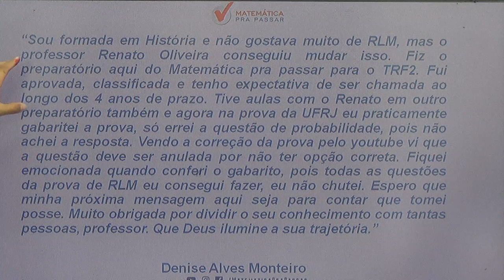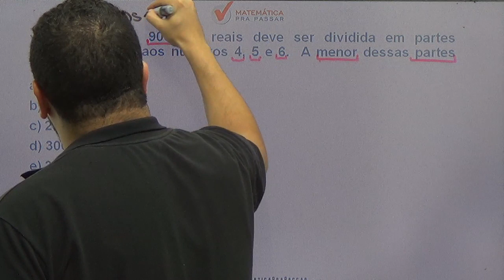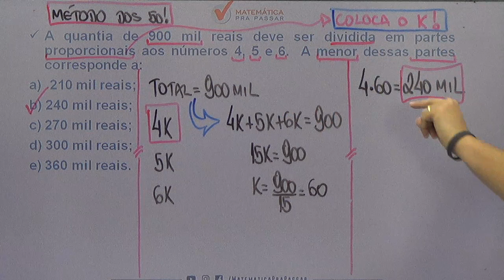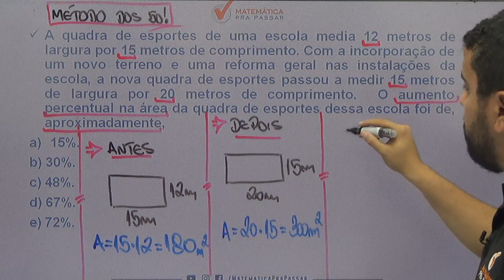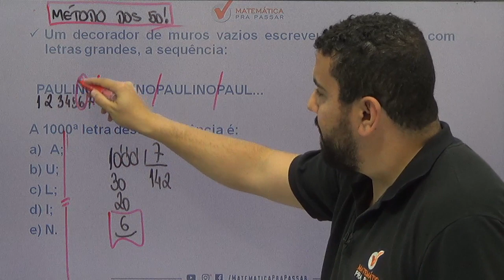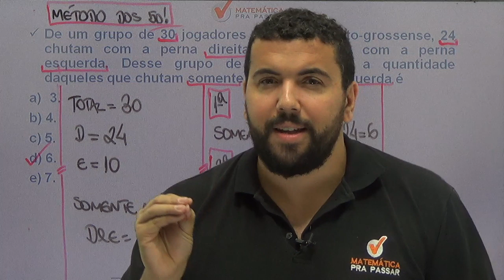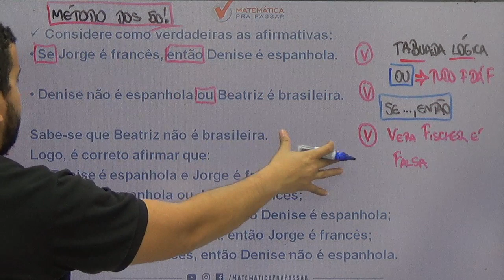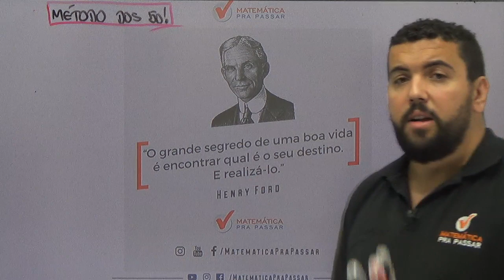A MELHOR FORMA DE ESTUDAR RLM PARA O TJ-RJ. [2019]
Mais uma aula para esse concurso tão aguardado no Rio de Janeiro e que já tem o prazo para acontecer e o MPP está começando a ajudar você nessa preparação. Nessa vídeo aula nosso professor, Renato Oliveira, mostra a melhor forma de estudar RLM para o TJ - RJ.

Então entre para nossa LISTA VIP e garanta o menor investimento na nossa PRÉ-VENDA.